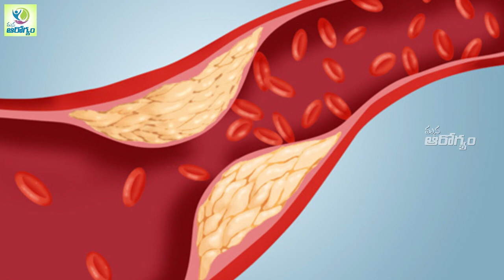బిర్యానీతో పాటు దీనిని కూడా తప్పక తినాలి..|| Things that must Eat with Biryani - Health Facts Telugu